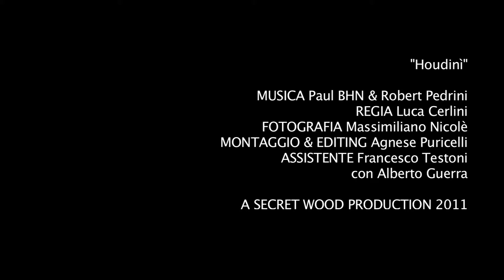"Houdini" - a PaulBHN/Robert Pedrini & Luca Cerlini/Thomas Winewood Collaboration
Secret Wood presenta:
una collaborazione tra le atmosfere musicali di Paul BHN & Robert Pedrini e l'immaginario di Luca Cerlini e Thomas Winewood ( uniti sotto il progetto "The Woods" ).

Regia: Luca Cerlini
Fotografia: Massimiliano Nicolè
Montaggio/Editing: Agnese Puricelli
Assistente: Francesco Testoni
Attore: Alberto Guerra